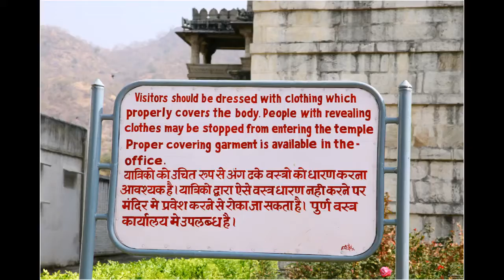India 2009 in Pummelvision